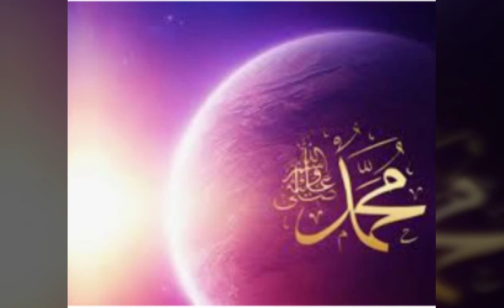HAKK'ın sırrıdır insan